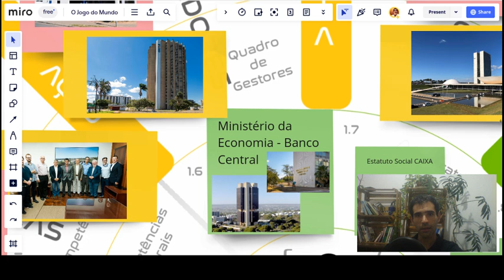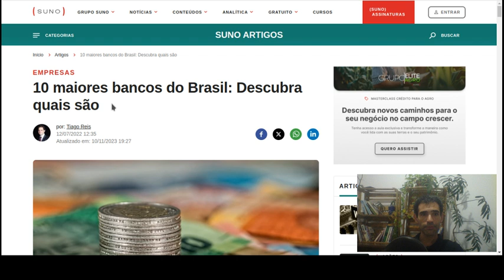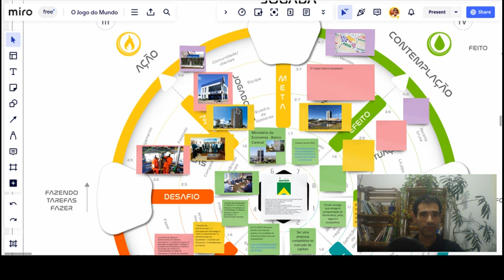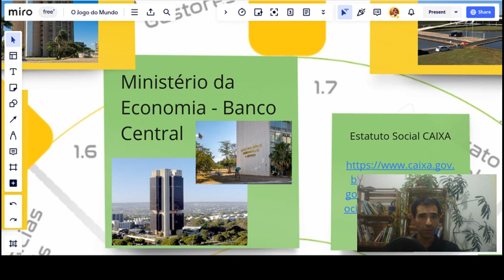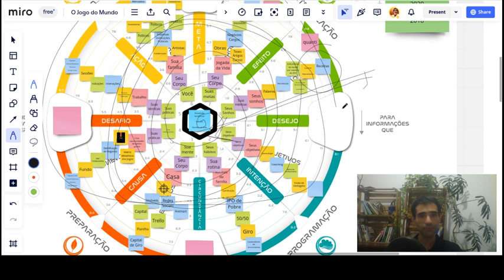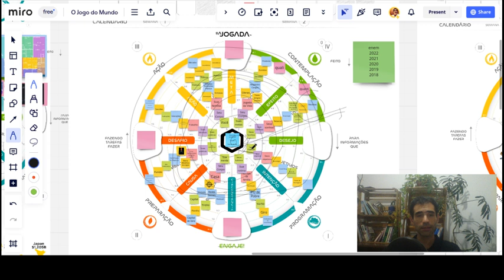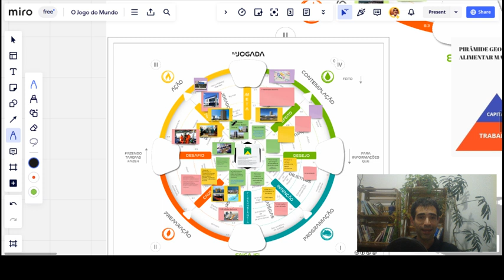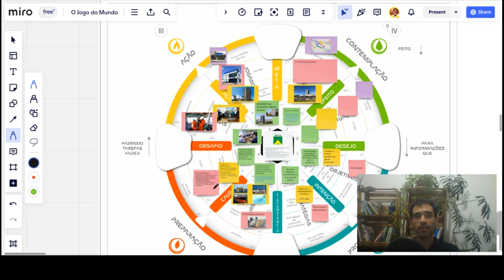Concurso Nacional Unificado CAIXA e BACEN